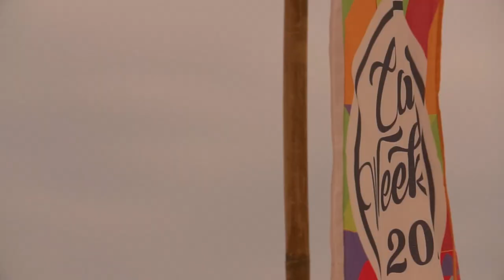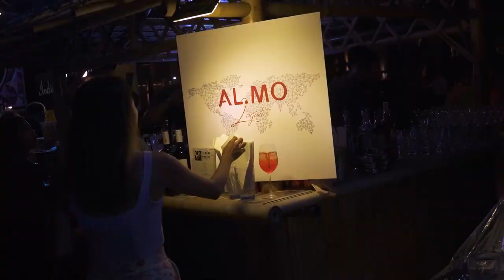Cargo Weekend 2023 - After Movie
CARGO WEEKEND, LIVE THE EXPERIENCE, LOVE LOGISTICS.

A logistics industry networking event like never before. Cargo Weekend is an event organized during X2 Conference to bring all the freight forwarders together to enjoy, network, and know each other in a more fun but relaxed manner. The concept of Cargo Weekend is to break the ice between freight forwarders, and to give them a platform to dance, play, and know each other before the formal meetings start.

Cargo Weekend is a feast for the senses, showcasing top brands, workshops, interactive experiences, music, art, and lifestyle.  Under the umbrella of the organizing X2 Group, Cargo Weekenders are promised something that they have never experienced, taking them out of their comfort zones, with a clear directive of enabling them in business in a totally new way.